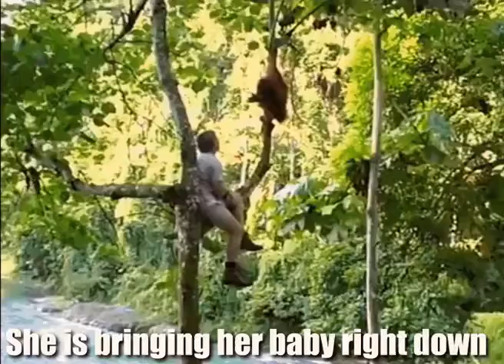Steve irwin gaining the trust of an orangutan